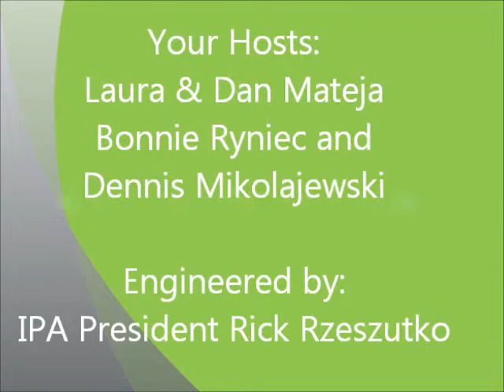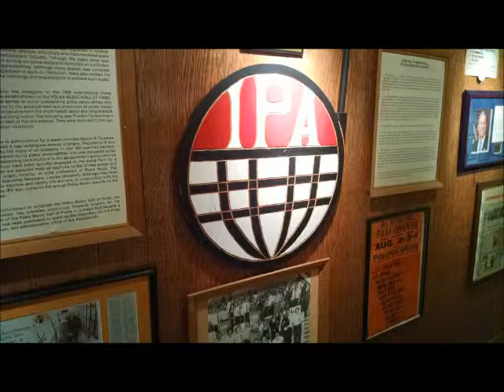I.P.A. Polka Show Easter 4-5-2015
WPNA Radio 1490am Chicago
Your Hosts:
Laura & Dan Mateja, Bonnie Ryniec
and Dennis Mikolajewski